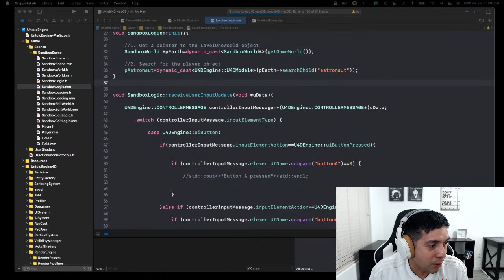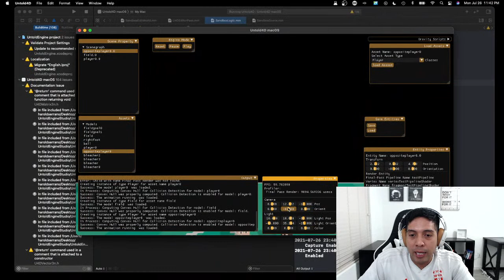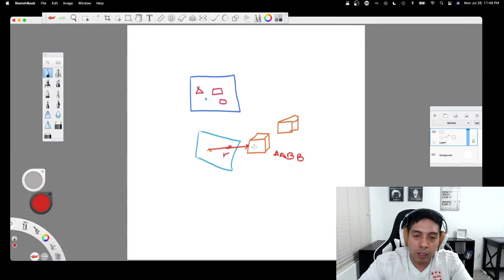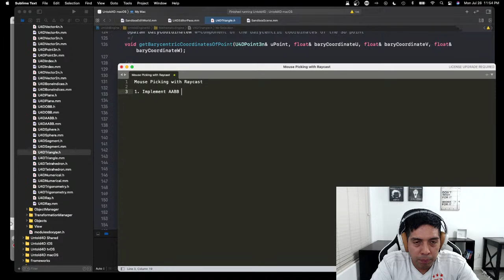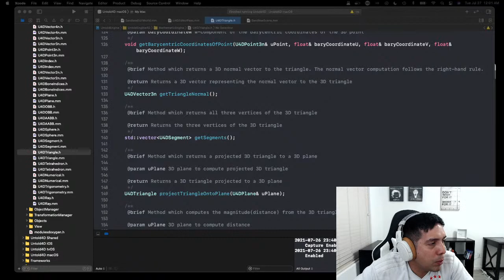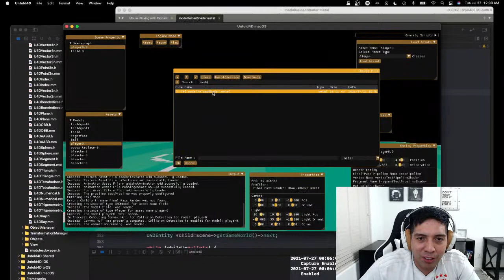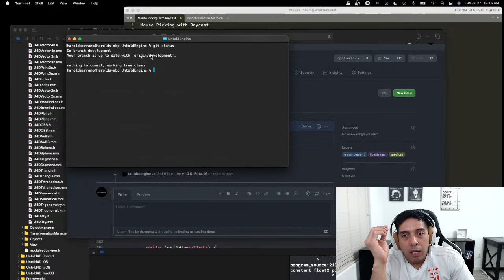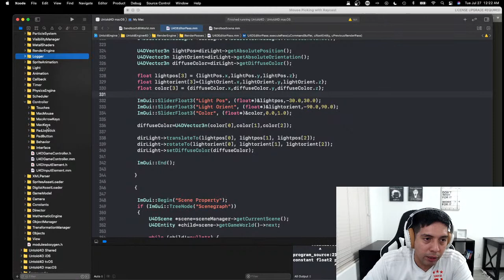Live game engine development - Let's chat, code, and answer some questions.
Hey guys, in this live stream I answered several questions on game engine development and briefly brainstormed a "Mouse Pick with Raycast" implementation.

0:00 Intro
3:46 What should you consider before developing a game engine?
7:35 Which tool do I use to document my game engine?
11:35 What tools do you need to get started to develop a game engine?
12:43 Current state of the game engine
17:45 Brainstorming how to implement "Mouse Pick with raycasting"
31:58 Chat Q&A: Brief explanation on OpenGL and Physics engine
33:58 Is it easier to build a game engine nowadays?
36:00 Tip for new developers: Don't just copy and paste code from StackOverflow
38:24 What is Shader Hot-Reload?
45:12 My development workflow - Creation a GitHub issue
50:14 Brainstorming the Mouse Pick implementation (part 2)